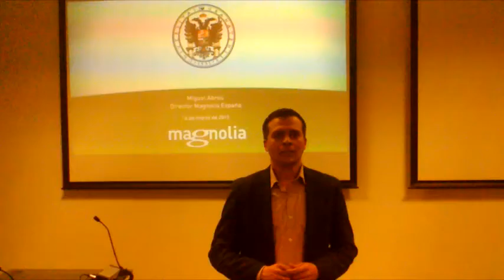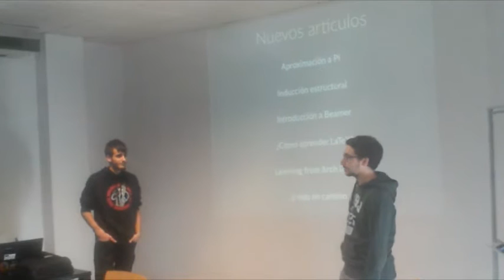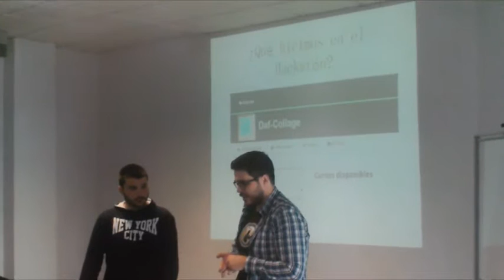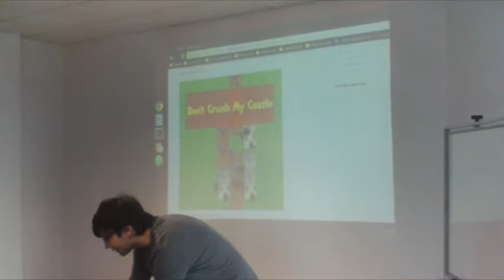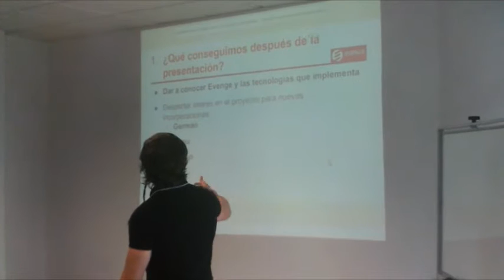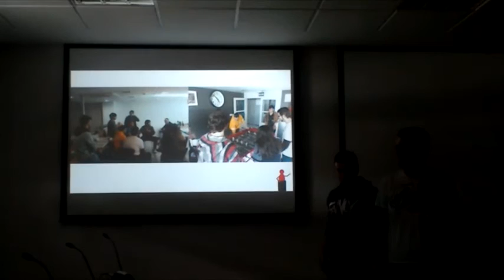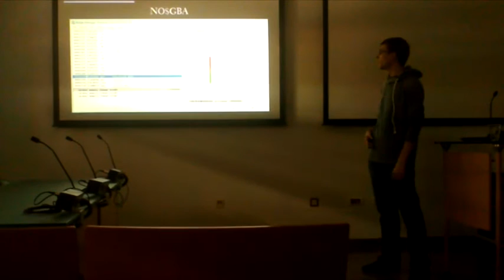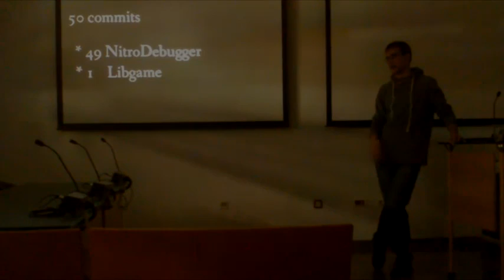Presentación de resultados del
Exposición de los resultados conseguidos en los diferentes proyectos durante el Hackathon UGR Certamen Proyectos Libres 2015 que tuvo lugar entre los días 13-16 de Marzo de 2015. Mensaje de introducción por parte de Miguel Abreu, director ejecutivo de Magnolia CMS España, patrocinadores del certamen.